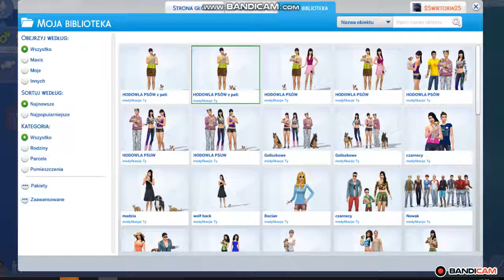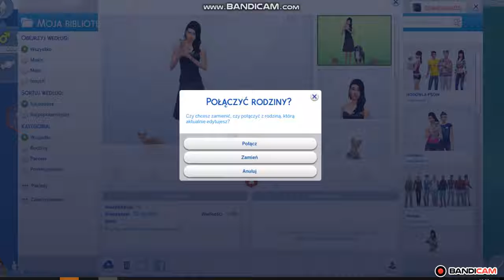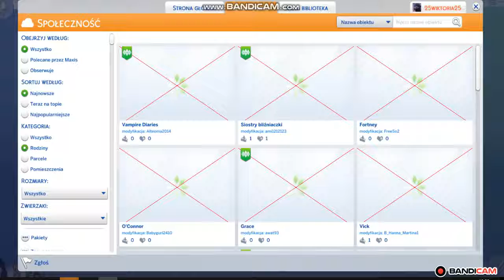THE SIM 4 PSY I KOTY!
przepraszam jagby nie było głosu :(